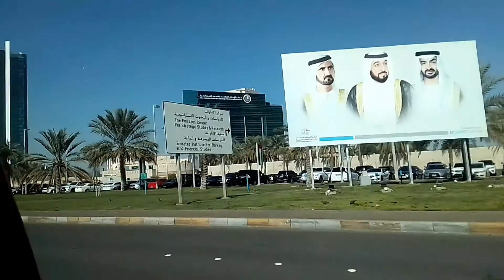Road Tour in Abu Dhabi City.... Diamond in the Desert.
Abu Dhabi City, the cleanliness, peaceful and very progressive City in Middle East, home of local Emirates and different people from other countries, Abu Dhabi City is the Diamond in the middle of Desert.